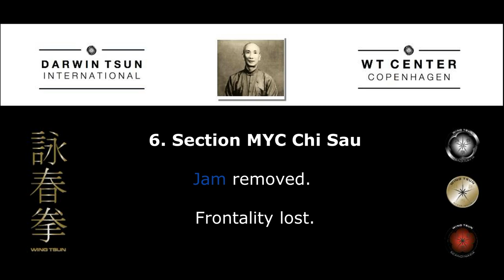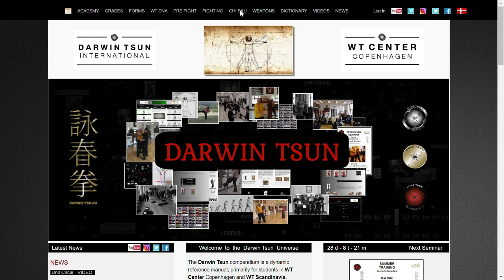Chi Sau Wooden Dummy 6 Sec MYC Wing Tsun